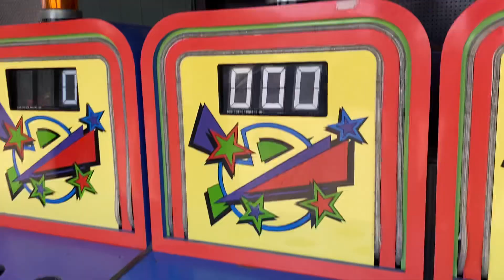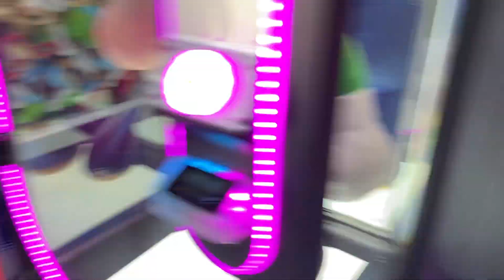😭🇨🇦CANADA’s WONDERLAND SUMMER SPECIAL